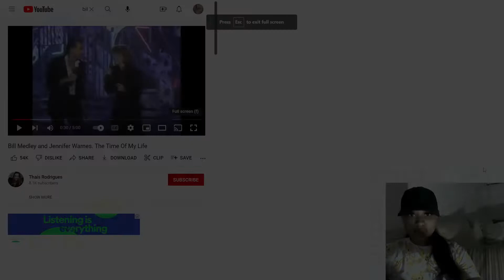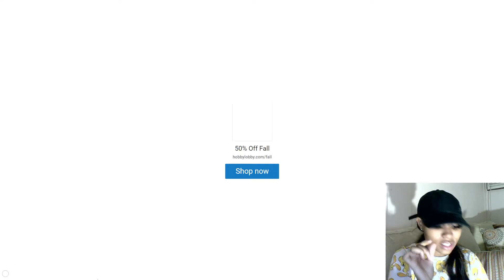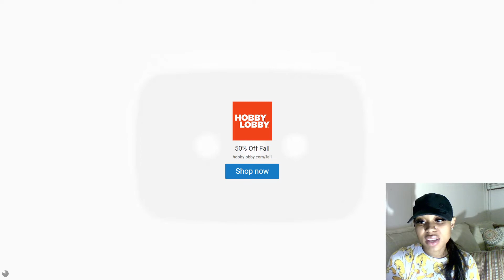Reacting to Bill Medley and Jennifer Warnes- The time of my life